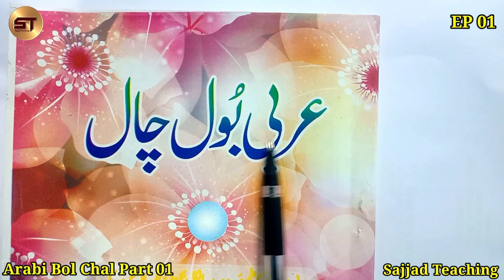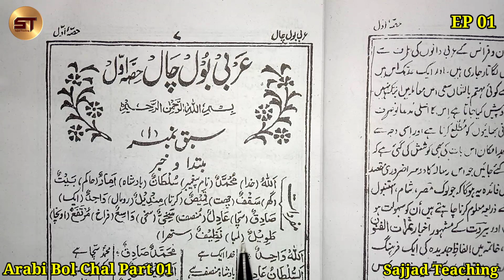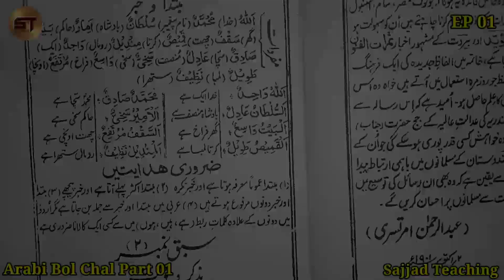Arabi Bol Chal Part 01 | Hamdo Salat Mubtada Khabar | Darse Nizami Course | Alima Course for Free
Arabi Bol Chal Part 01 | Hamdo Salat Mubtada Khabar | Darse Nizami Course | Alima Course for Free | Free Online Alim Classes | Class Ula | 2nd Years

Syllabus for Girls Class Ula
               2nd Years

01. Nisab Farsi
02. Nahw Meer
03. Minhajul Arabia Hissa 1/2
04. Mizanus Sarf
05. Sunni Bahishti Zewar
06. Rainbow 6
07. Islami Akhlaqo Adab
08. Umure Khana Dari 6 (Home Science 6)

Syllabus for Boys Class Ula
               2nd Years

01. Qanoone Shariat
02. Nahw Meer
03. Mizanus Sarf
04. Faizul Adab 1/2
05. Arabi Bol Chal
06. Amma Para
07. Islami Akhlaqo Adab
08. Colrow 3/4 (Akshar Mala 3/4)
09. Glorious 2 (Najman English Grammar)
10. Modern Choice English Reader 4
11. Bahare Shariat
12. Annahwal  Wadih 1
13. Panj Gang